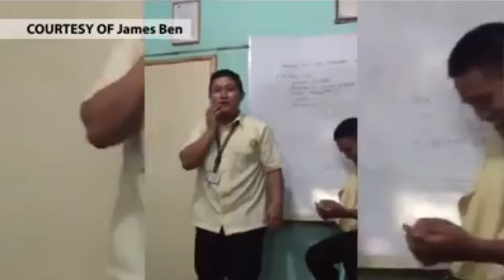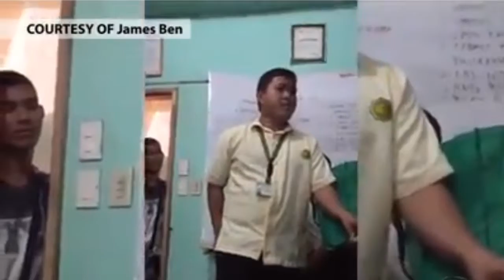lakas trip ng pinoy